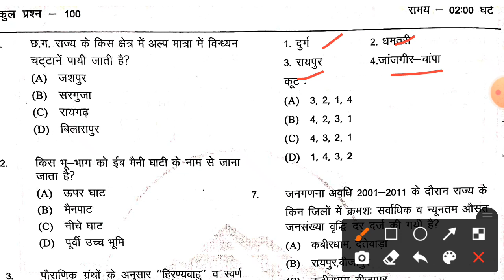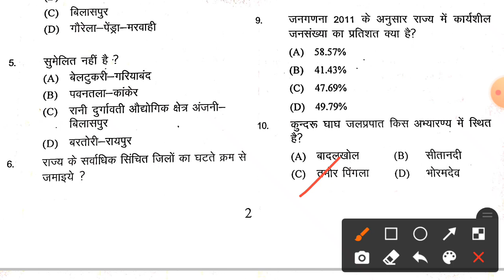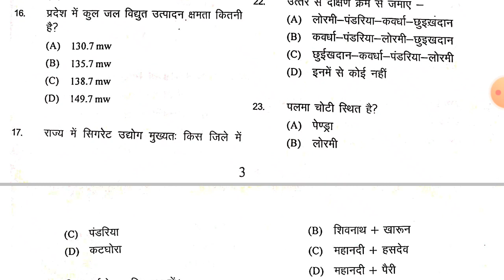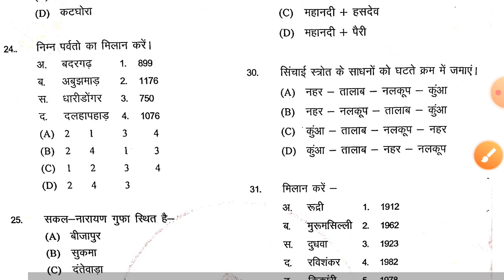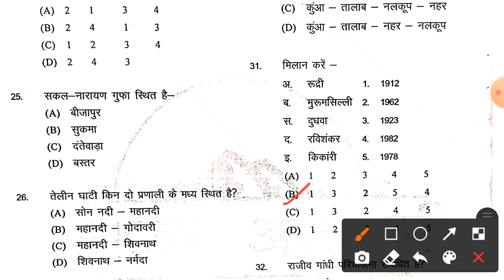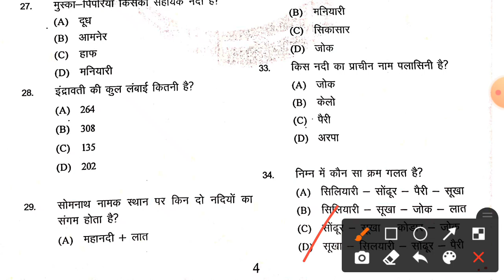Cg Gk Bhugol Imp Question |Cg Geography Gk|Cg Most Important Mahila Supervisor Gk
Cg Gk Bhugol Imp Question |Cg Geography Gk|Cg Most Important